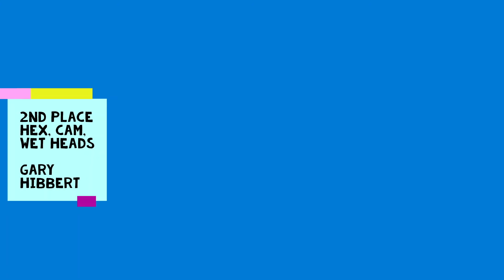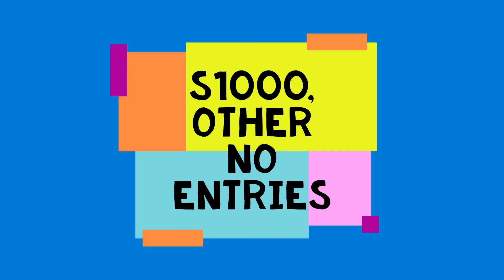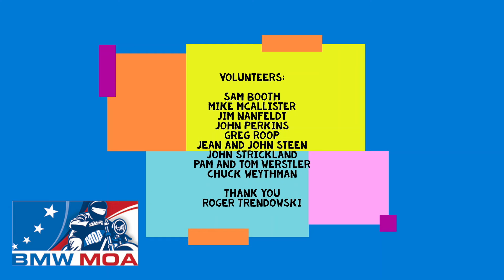People's Choice Bike Show Winners from the MOA Rally in Redmond, Oregon, 2024!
Thanks to all the participants and volunteers for the People's Choice Bike Show at the Redmond (Oregon) Rally in 2024! Congratulations to the winners, we loved seeing everybody's bikes!

Find out more about the MOA Rally wherever it is (PS Lebanon, Tennessee, in 2025)